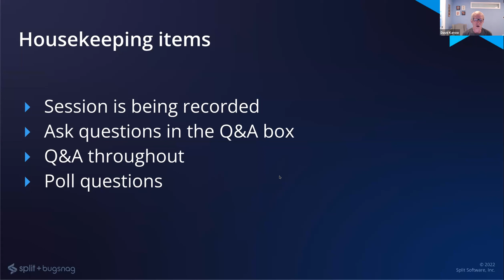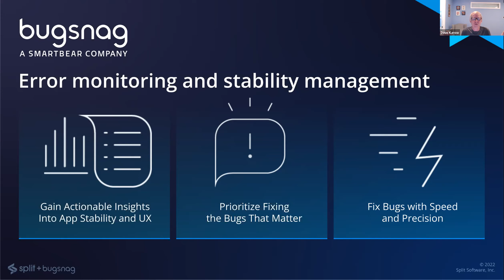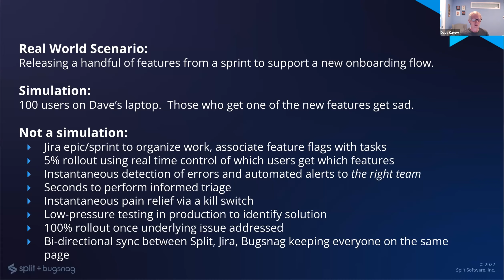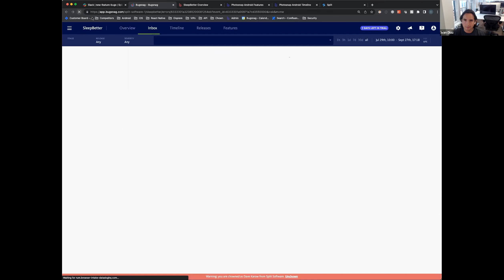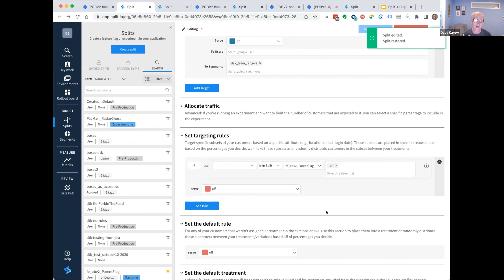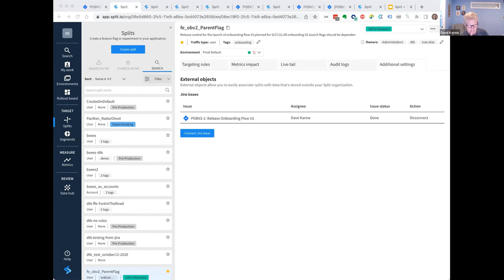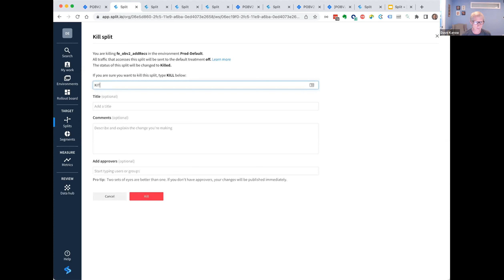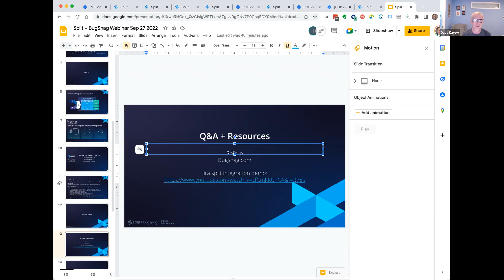Detect + Resolve Feature Instability in Near Real-Time with Split and Bugsnag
Join our webinar with progressive delivery experts from SmartBear and Split.io to learn more about:
- Incorporating feature flags and experiments visibility into your JIRA workflow
- How to identify in real-time which features are introducing errors into your app
- Making data-driven decisions about rolling out a feature to more users or rolling it back ___________________________________________________